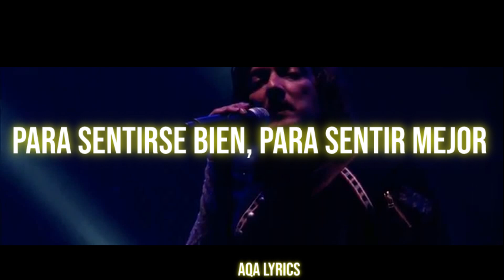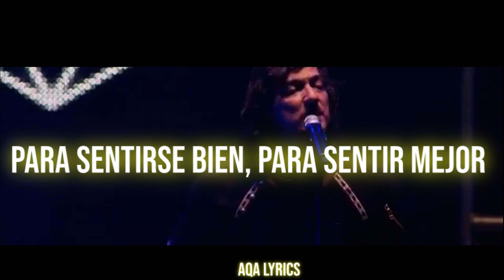Zoé -No Hay Dolor(LETRA)